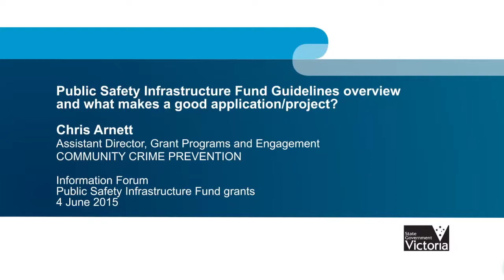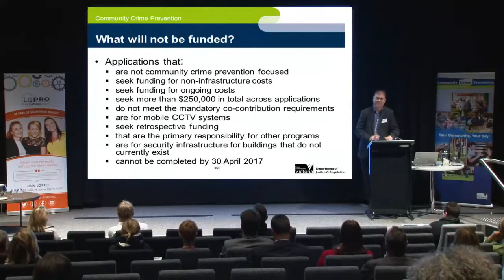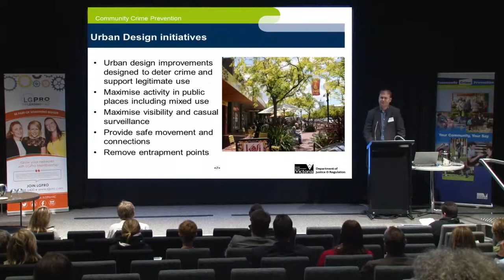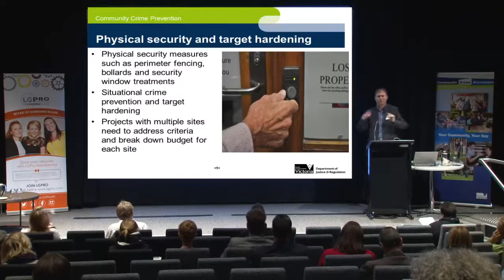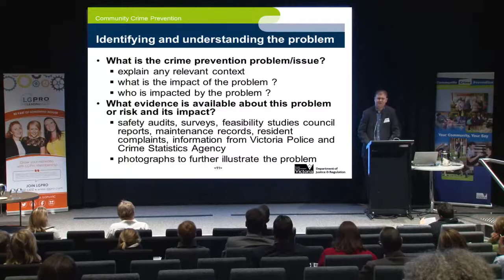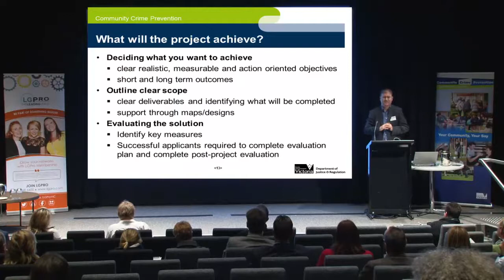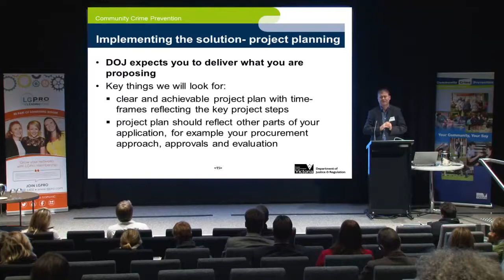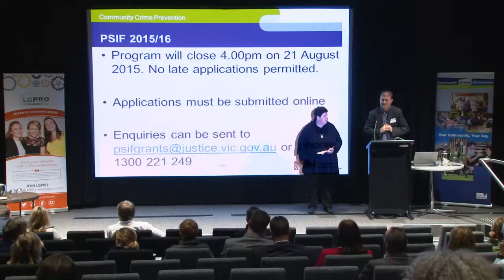Public Safety Infrastructure Fund Guidelines overview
Chris Arnett, Assistant Director, Grant Programs and Engagement, Community Crime Prevention presenting at the Public Safety Infrastructure Fund grants Information Forum, Melbourne, June 2015. Chris' presentation provided an overview of the Public Safety Infrastructure Fund guidelines and also provided some useful tips about what makes a good application.

For additional information about the Public Safety Infrastructure Fund grants visit the Community Crime Prevention